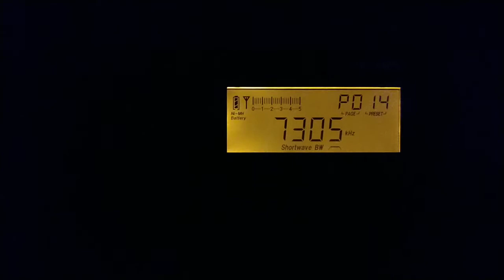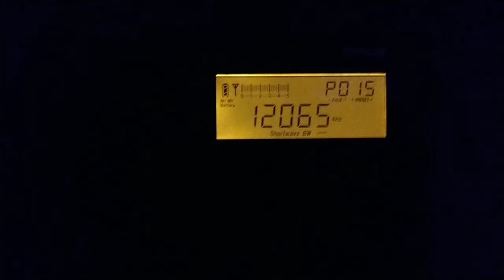🇦🇶 The Antarctic Midwinter Broadcast test BBC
I forgot to record the 9505 kHz one but it was just as good as the other frequencies.

Looking forward to the broadcast which is taking place next weekend I suppose.

Dhabayya: 6035 kHz
Ascension Island: 7305 kHz
Woofferton: 9505 kHz plus 12065 kHz